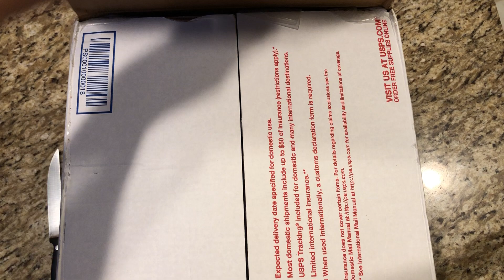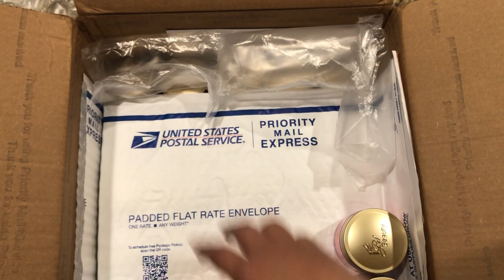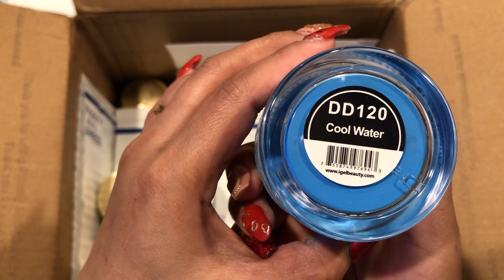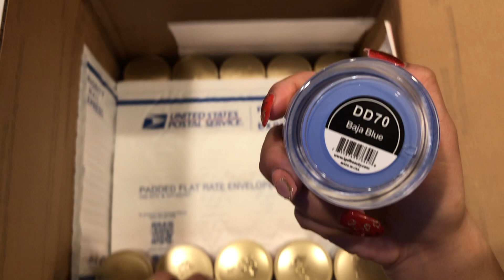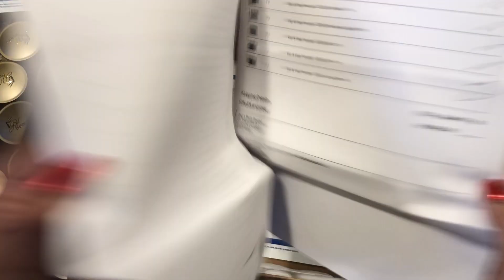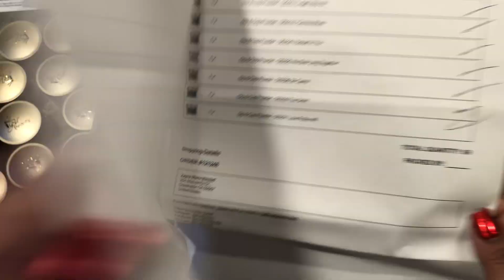Igel beauty unboxing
Colored acrylic powder
69 Igel beauty dip and dap